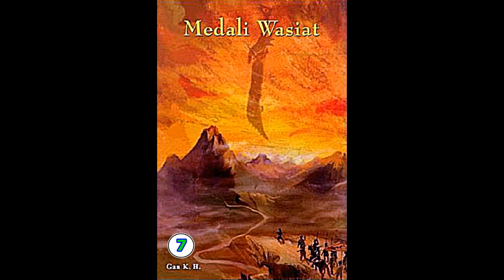Seri Cerita Silat Medali Wasiat Jilid 7 Karya Chin Yung Jin Yong